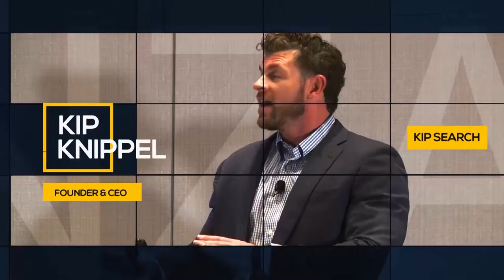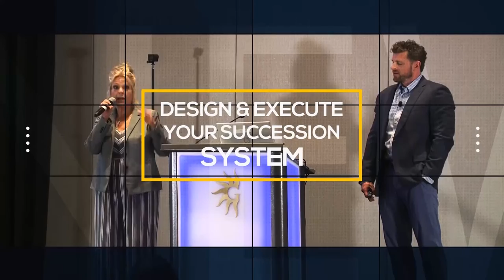2022 ALA Conference: Design and Execute Your Succession System with Kim Brown Goodwin